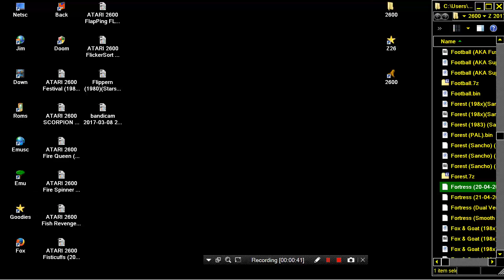ATARI 2600 Fortress Dual Version ETC OTHER VERSIONS 20 04 2003 CT bin zip